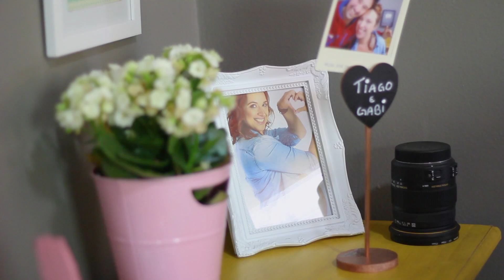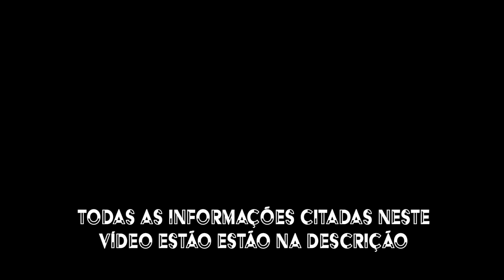AMAMENTAÇÃO - Ep. 675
Foi um logo caminho de aprendizado e muitas diferenças entre os processos amamentação da Manuh e da Nina, e no vídeo divido um pouco do que aprendi amamentando as duas com vocês.

Matrices- grupo de apoio à amamentação

Lista de discussão sobre ALEITAMENTO MATERNO, fundamentalmente.
Esta lista é acompanhada pelas Maternas e pelas Matrices.
Maternas são mães que frequentam/participam(aram) da lista de discussão MaternaSP.
Matrices são mães que montaram um Grupo de Apoio à mãe que amamenta, existente em São Paulo desde maio de 2006 e que já realizou diversos eventos ligados à amamentação.
A intenção da lista é abordar o cotidiano da mãe recém-parida, principalmente no que tange à amamentação, e todo o universo que se cria após o nascimento de um filho. Neste espaço trocamos desabafos e experiências.
Na Casa do Brincar, localizada na Vila Madalena, acontecem reuniões semanais de amamentação, de forma gratuita, com a intenção de disponibilizar apoio à mãe que está na cidade de São Paulo.

reunião: Toda sexta feira
endereço: Rua Ferreira Araujo 388 das 13:30 as 15:30

Snapchat da Bi: TiagoEGabi
Snapchat do Ti: TiagoDAGabi
Intagram: TIAGOEGABI

bjs de toda a família!
Tiago e Gabi, Manuh e Nina